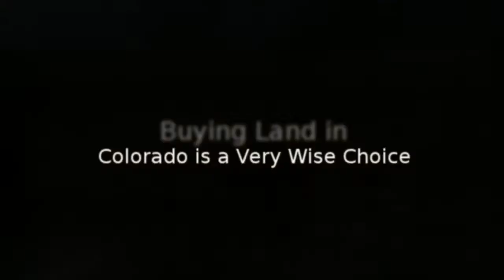Land for Sale in Colorado You Must See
Land for sale in Colorado by a leading ranch broker and ranch real estate agency in the American West and Patagonia. We uniquely provide comprehensive services of larger firms for sellers, buyers and owners of rural real estate and ranch land, while still offering the personal touch of a small-town brokerage. We have Colorado ranches for sale, Wyoming ranches for sale, Montana ranches, New Mexico ranches and Utah ranches for sale, plus Patagonia land for sale.

We have extensive experience with all things ranch, from water rights to hunting tags, from ranch management to conservation easements, coupled with a passion for the West.  This is really what sets Mirr Ranch Group apart from the rest.

The Benefits of Getting Land For Sale in Colorado

Those who have had the opportunity to visit the intriguing state of Colorado will likely agree that buying land for sale in Colorado is one of the wisest choices you could make. If you are a buyer of land in Colorado you can effortlessly acquire heavily wooded mountain plots, or you can acquire wide-open and sprawling land that is part of the Great Plains topography of Colorado.

Other conveniences of buying land in Colorado allow you to enjoy a distinctively arid environment that features comfortable summers and cool dry winter seasons. In addition, there are the spectacular views that are so typical of the state of Colorado. The greater elevation of Colorado additionally adds to the appeal of the state.

Purchasing land in this genuinely American state is a great idea for anyone who delights in uncluttered and spacious surroundings . With so many topographical variations it's no wonder that people from all over are selecting Colorado as their state of choice for land purchase opportunities. Factors that must be considered when you are looking at land in Colorado include but are not limited to: the area, surface, and taxes, as well as the expenses for getting utilities like water and power to the residential property.

Finding land for sale in Colorado is a dream come true for individuals from all walks of life to enjoy the freedom of the terrific outdoors. The amount of land for sale in Colorado is fairly substantial and provides people with all different opportunities to locate the perfect piece of land. Potential buyers can easily search for land that is for sale by owner, or distressed property where great bargains can readily be found. Despite how land is funded one thing is certain, having land in Colorado is a great means to delight in the outdoors.